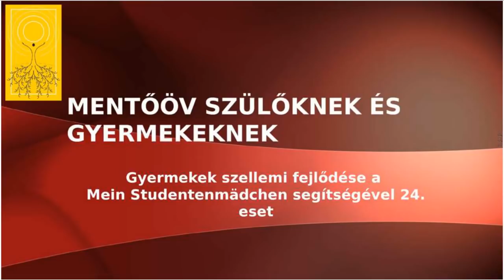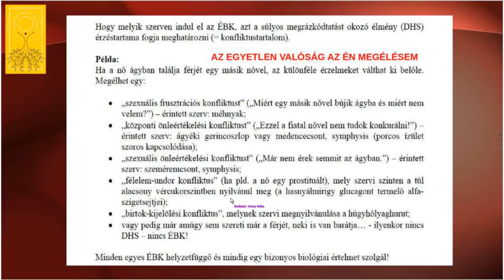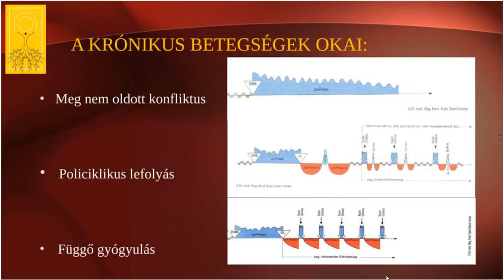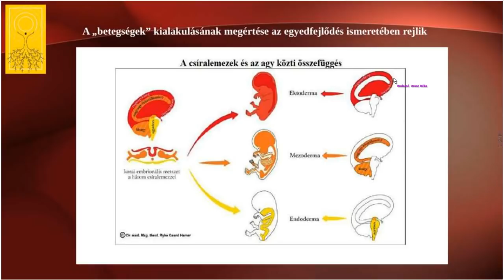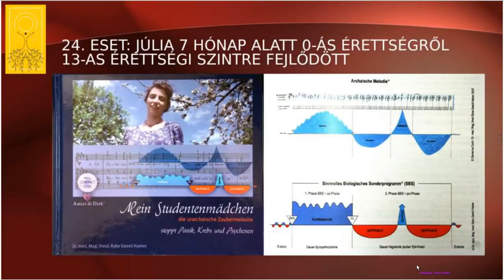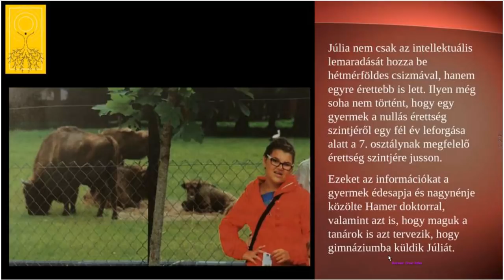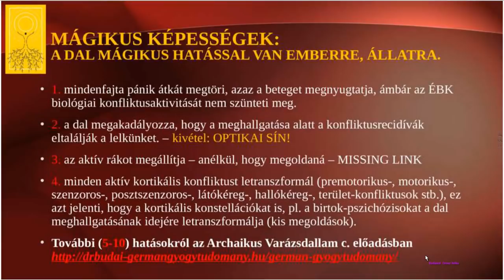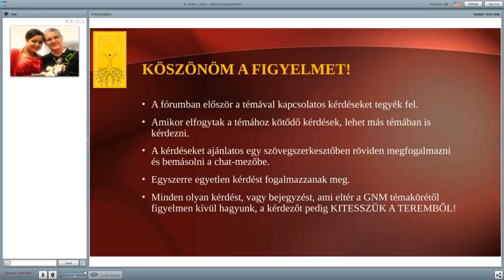Mentőöv szülőknek és gyermekeknek - Mein Studentenmädchen hatása a szellemi fejlődésre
Esetbemutatás: a Mein Studentenmädchen segítségével Júlia 7 hónap alatt 0-ás érettségről a 13-as érettségi szintre fejlődött… Ez a könyv 24. esetének a bemutatása ismételten bizonyítja, hogy milyen fantasztikus hatással bír az, ha a háttérben halkan és folyamatosan szól Hamer doktor EREDETI archaikus dallama  letölthető a weblap TUDÁSTÁR menüjéből. Ha kérdése van, szeretettel várom az Ingyenes Germán Gyógytudomány webkonferencián minden kedden este. Belépés az INGYENES WEBKONFERENCIA menüből.